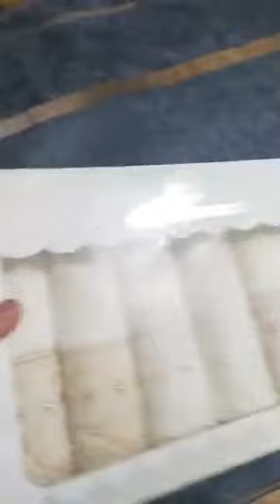توجور الجديد مع محل الأصالة😍 للأفرشة و الأغطية⬅️المحمدية باريقو طريق مارساي محل الأخير☎️0664130160